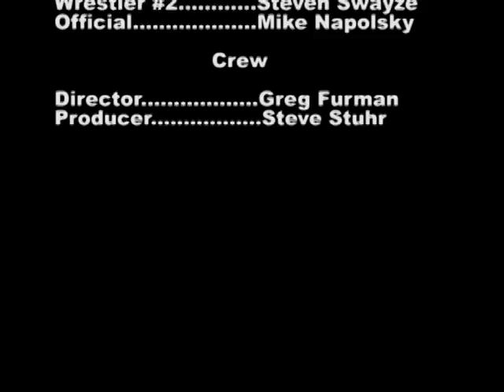Video Promotion for Alfred C. Martino's Author Appearance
This is a video ad created by students at Washington Township High School (Sewell, New Jersey) to publicize the in-school appearance of Alfred C. Martino, author of the sports novels, "Pinned," "Perfected By Girls," and "Over The End Line."

Alfred C. Martino